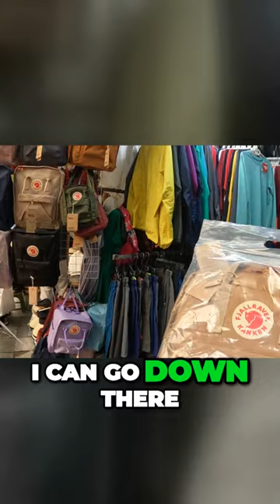This Kanken Bag Only Cost £6! Haggling in Hanoi!